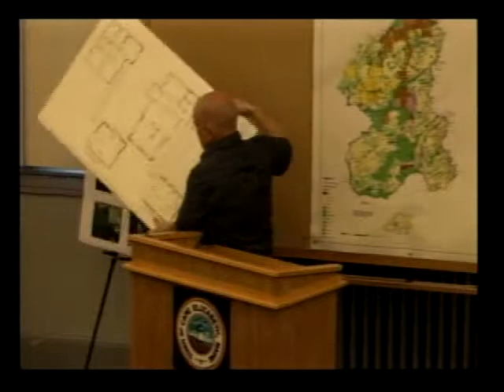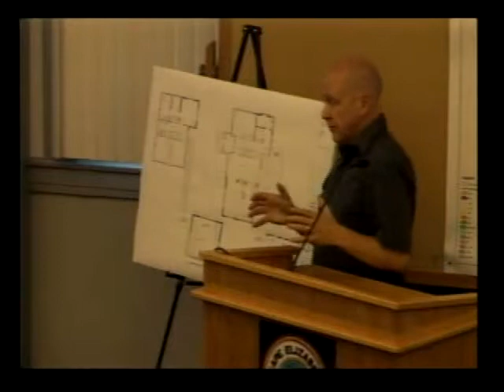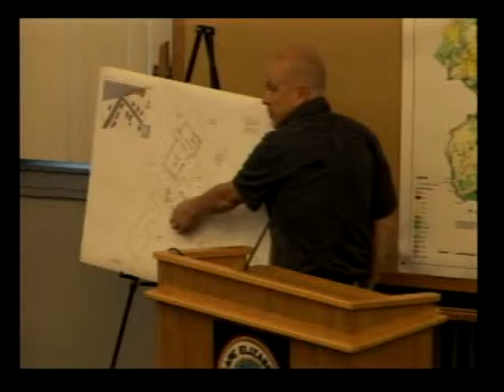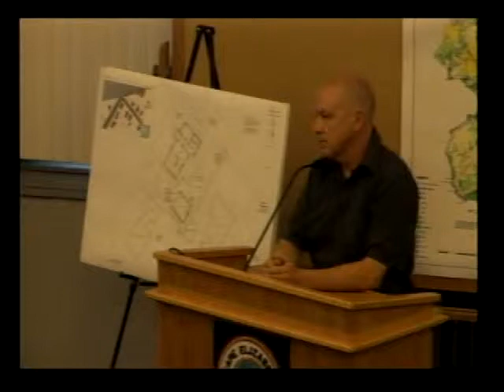Zoning Board 8/26/14